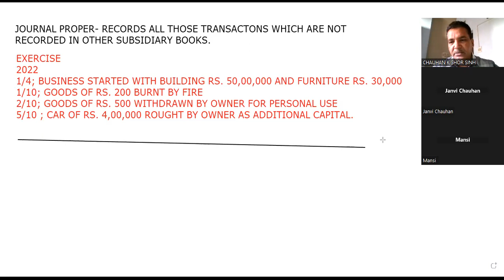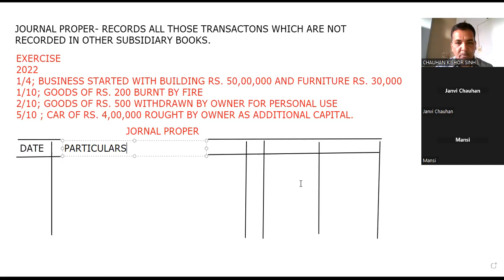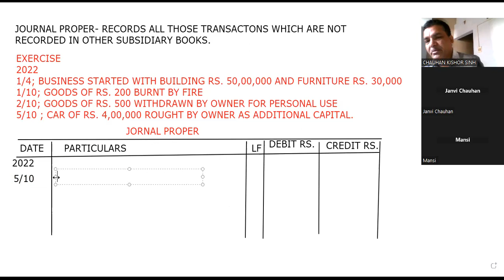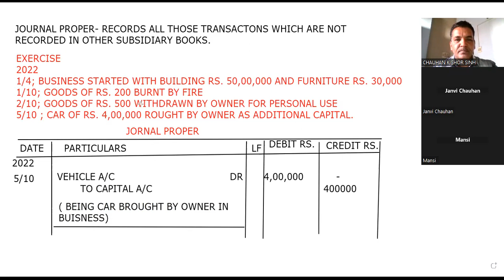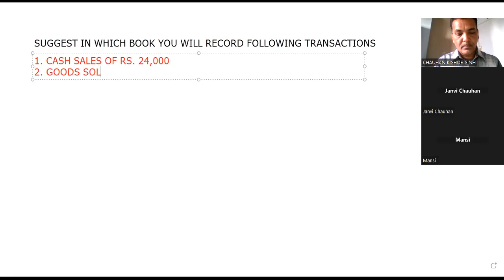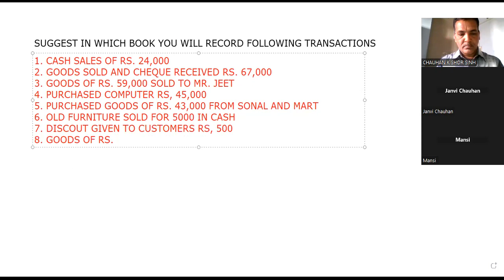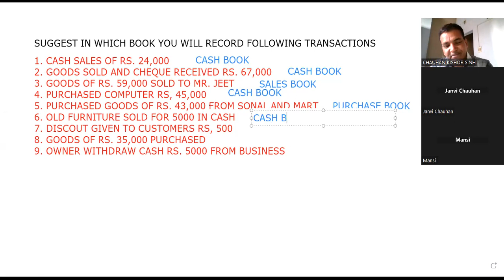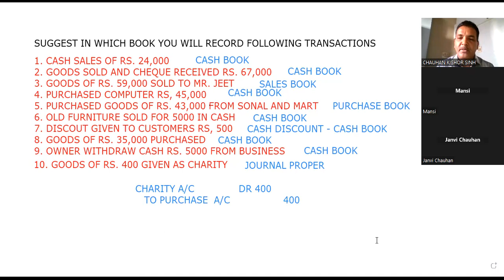JOURNAL PROPER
JOURNAL PROPER AND EXERCISE ON IT